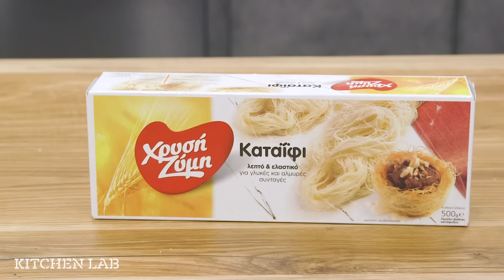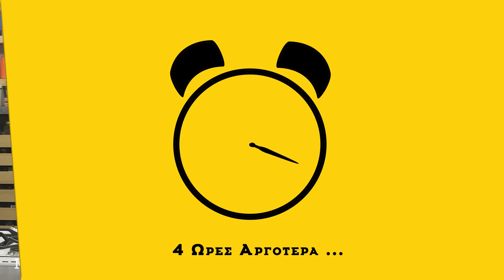Εκμέκ Κανταΐφι | Άκης Πετρετζίκης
Εκμέκ Κανταΐφι | Ekmek kantaifi | Άκης Πετρετζίκης

Ειδικοί συνεργάτες: Mary-Rose Ανδριανοπούλου, Γιάννης Μπουροδήμος, Δημήτρης Δήμας, Μάρκος Παπακωνσταντίνου, Κατερίνα Βασιλακοπούλου, Μαρία Βασιλακοπούλου, Κελλίνα Δημητριάδη, Γιάννης Μάργαρης, Έρη Χρηστογιάννη